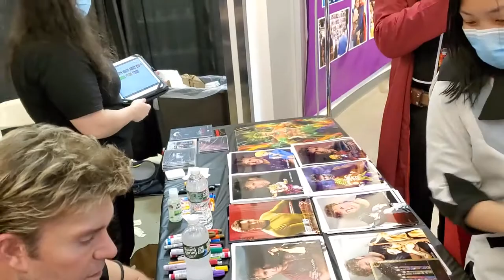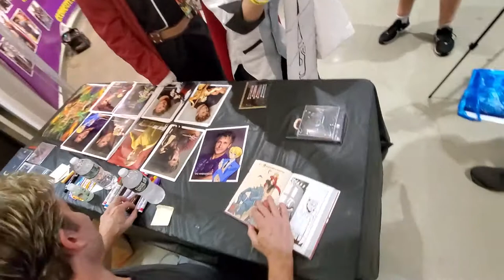Vic at Garden State Comic Fest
Another meeting with Vic Mignogna, which is an early birthday present to myself